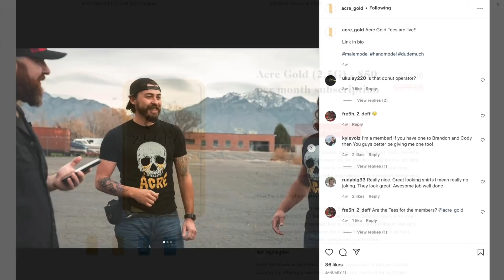NJ proposes WORST 2A LAWS EVER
Add shirt + patch to your cart, THEN use code FREEPANDA

Add hoodie + patch to your cart, THEN use code FREELIBERTY

TRASH PANDA BACK IN STOCK!